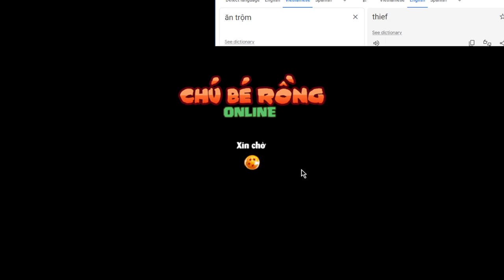Ngoc Rong Online Sv 11 | Server World Is Not the Only Dead Server... | Dragon Boy Online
Absolutely wild

Zoro098
Dragonledy
kaioku2
besthealer
death21
xbulletzx
chibiserver
sgalfords
sgkvipp
kingorels
angelossj4
mewtoe
dhkiss
1nolimit1
lordky2x (impersonator/scammer)
lordky (impersonator/scammer)

Dragon Boy Online, also known as Dragon Ball Online, or Ngọc Rồng Online, or even  Chú Bé Rồng Onlines, is a popular Dragon Ball MMO and Dragon Ball Z MMO game based on Popular Dragon Ball Z games such as Dragon Ball Xenoverse Online, god rank in DBL or Dragon Ball Legends. It has similar content to Dragon Ball Z Budokai World Tournament, but features a unique Dragon Ball Story That follows the story of goku, kid goku, Nappa, Vegeta, in their quest to become the strongest Saiyan.